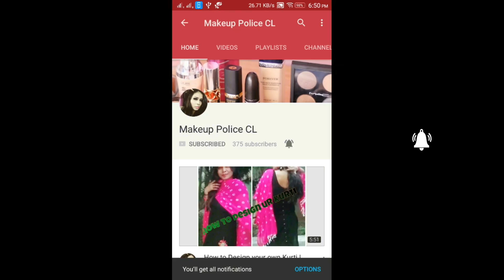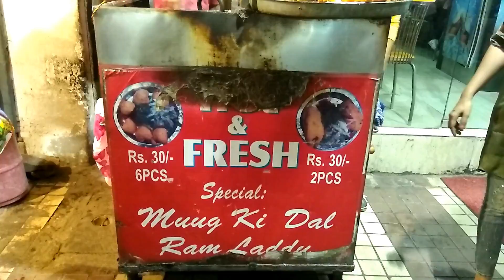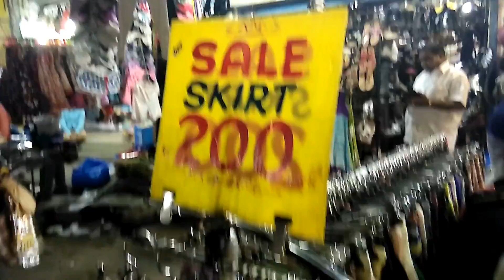Sarojini Nagar MONDAY Market Closed or Open?? | Vlog I Fun Food Masti.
Hi all,
I Recently visited to Sarjini Nagar Market, did some shopping, FUN,FOO, MASTI, thought to share with u...
hope u all njoy,,,,,,,,,

thnxxx...

Copyright:-
Everything you see on this video was created by me (Chandralata) unless otherwise stated.